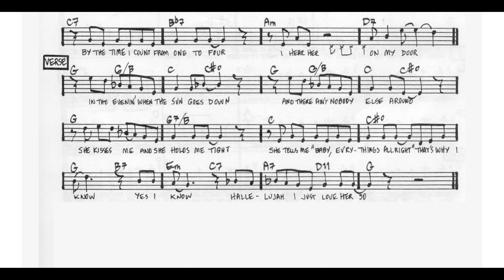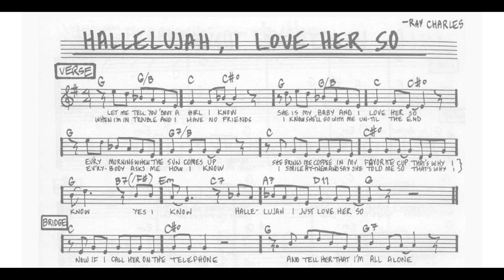🎷FREE SHEET "Hallelujah I Love Her So" | Ray Charles | ALTO SAX TRANSCRIPTION🎷